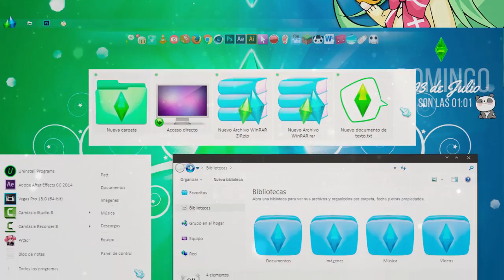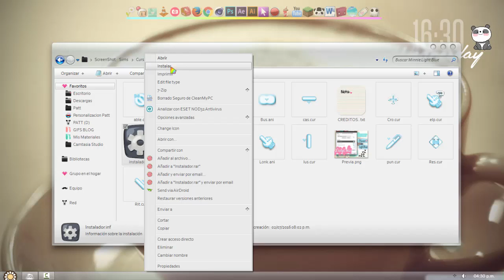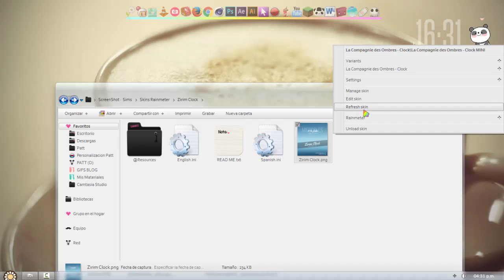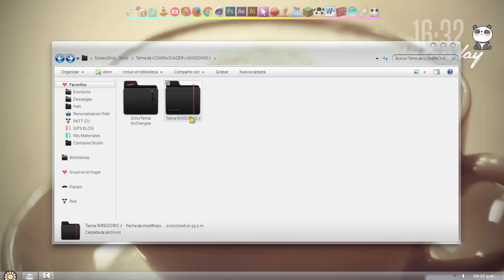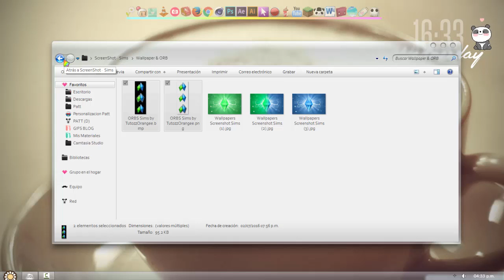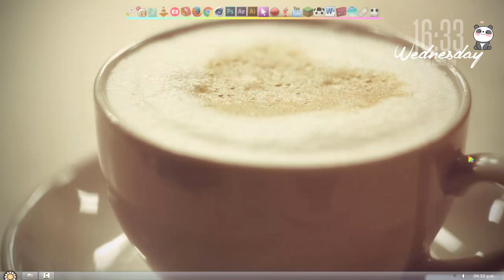ScreenShot · Los Sims (Windows 7 & 10)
█░░.:♥ Ｏ Ｒ Ａ Ｎ Ｇ Ｅ Ｅ ＰＡＴＴ♥..:░█

.:｡✿*ﾟ'ﾟ･✿.｡.:* *.:｡✿*ﾟ'ﾟ･✿.｡.:* *.:｡✿*ﾟ¨ﾟ✎･ ✿.｡.:* *.:｡✿*ﾟ¨ﾟ✎･✿.｡.:*

≧◔◡◔≦  ℓιкє & ѕυѕcяιвєтє  ≧◔◡◔≦